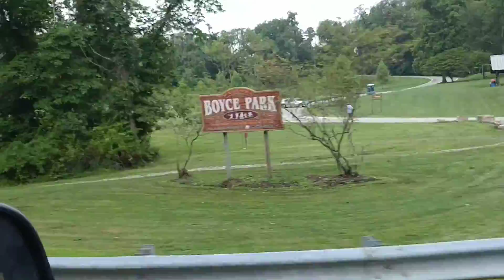Watch in slow motion